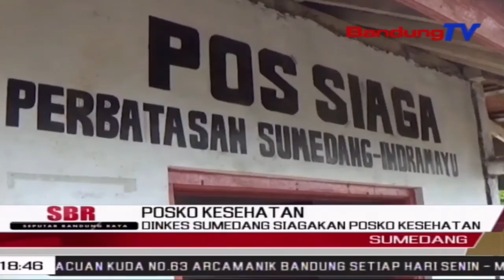Dinkes Sumedang Siagakan Posko Kesehatan | SBR | BANDUNGTV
SBR | BANDUNGTV | TIARA HASNA | Sebagai Upaya Mengantisipasi Dan Mencegah Penyebaran Virus Covid Sembilan Belas Di Masyarakat, Dinas Kesehatan Kabupaten Sumedang, Menyiapkan Tenaga Kesehatan Dan Posko Kesehatan, Di Tiap Posko Penyekatan Pemudik, Se Wilayah Sumedang Jawa Barat.